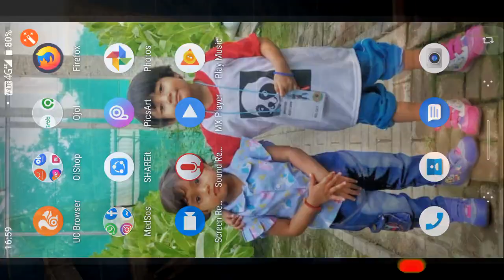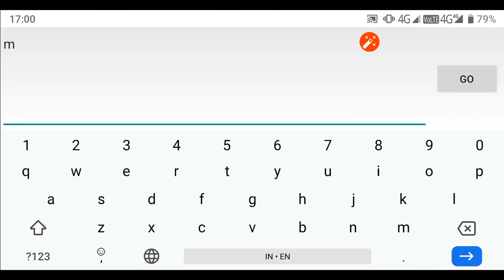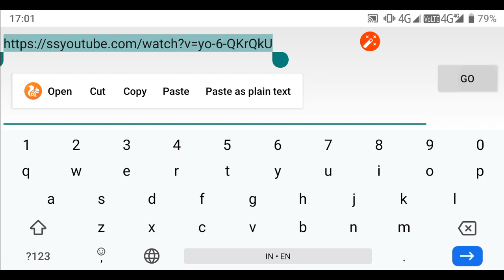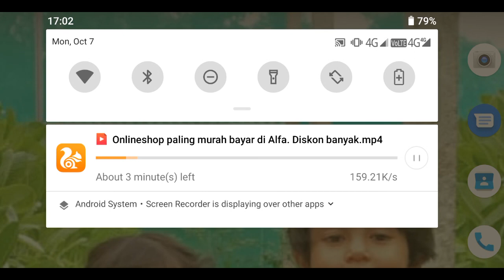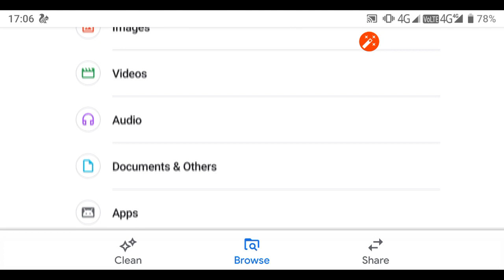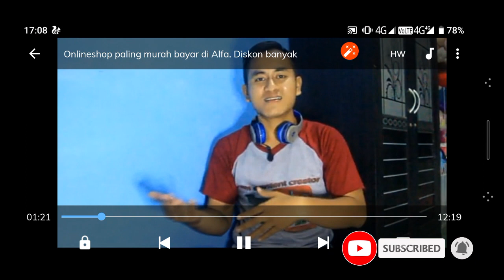cara download video YouTube ke galeri. Mudah dan hemat kuota!!!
Baru 2 minggu sudah minta download lagi video yang kita koleksi di folder download di aplikasi YouTube. Pasti akan begitu terus berulang kali sehingga akan mubazir kuota.
Dengan cara ini cukup sekali download maka video bisa kita koleksi selamanya. Dan video tersebut masuk ke dalam folder penyimpanan internal.

Just 2 weeks have asked to download more videos that we collect in the download folder on the YouTube application.  It will definitely be so repeatedly that it will be wasteful of quotas.
 In this way, once the download is enough, we can collect the video forever.  And the video is entered into the internal storage folder.